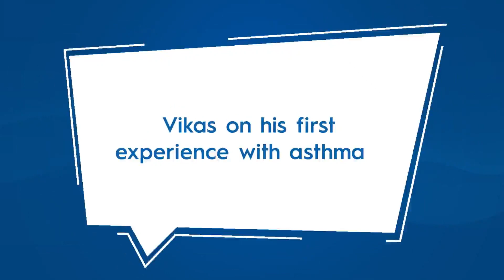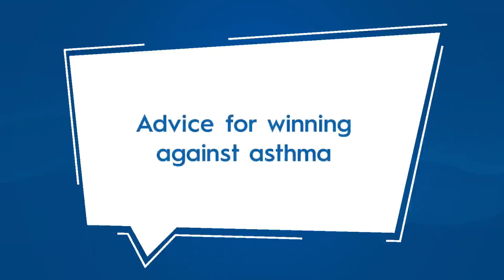Let's Talk About Asthma | Vikas Khanna and Neena Gupta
He began his career as a youngster working 16-hour shifts, trying to make a name for himself in the culinary world. Today, he’s a Michelin Star winning chef, restaurateur, and has even found time to pursue his passion for making films in spite of being an asthmatic. Chef Vikas Khanna’s journey has been a real inspiration for asthmatics across the world. In this video, Vikas gives us a candid take on his experience with asthma, in conversation with the star of
his directorial debut, and close friend, Neena Gupta

T&C apply.